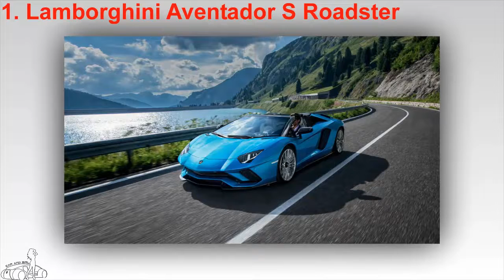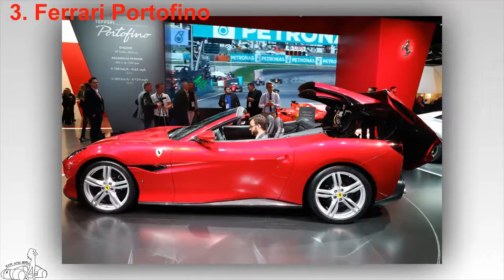The 5 most impressive super cars have just launched the world | YOURCAR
The 5 most impressive super cars have just launched the world
At the Frankfurt 2017 show, the Mercedes AMG branded cars have Project One, Lamborghini introduced the Aventador S Roadster.